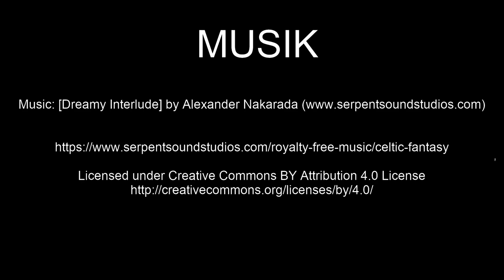Carolinensiel Museumshafen in Ostfriesland | Ausflugsziele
In diesem Video geht es zum Museumshafen nach Carolinensiel in Ostfriesland. Carolinensiel ist ein Ortsteil der Stadt Wittmund und seit 1983 ein staatlich anerkanntes Nordseebad.
Im 18. und 19. Jahrhundert war der Hafen der zweitgrößte ostfriesische Handelshafen. Heute liegen hier die historischen Plattboden-Segler. Im Deutschen Sielhafenmuseum gibt es regelmäßig Ausstellungen der regionalen Künstler. Der Hafen von Carolinensiel ist ein idyllisch gelegener kleiner Hafen. Er ist im Sommer und im Winter wunderschön. Auch der Weihnachtsmarkt ist sehr romantisch.

2-- Du wünschst Dir ein spezielles Niederrhein Video? Dann schreibe in die Kommentare.
3-- Du interessierst Dich für Videoschnitt?

Claus Wolfgramm